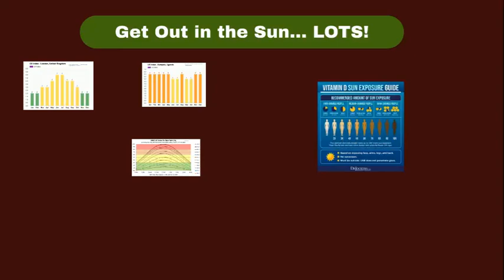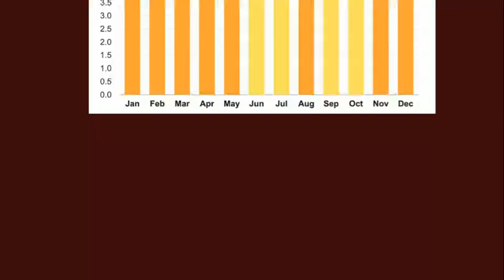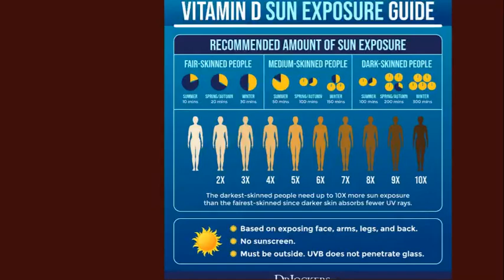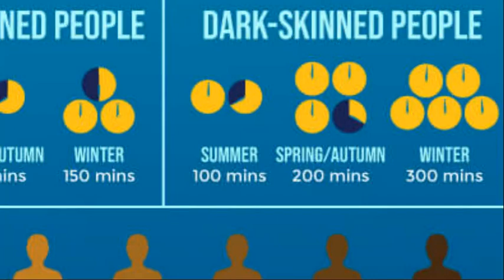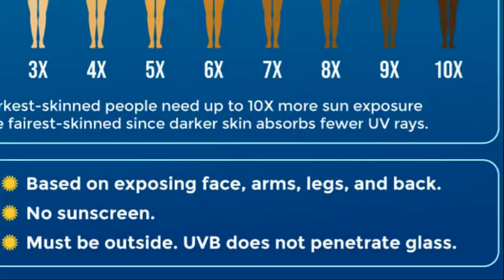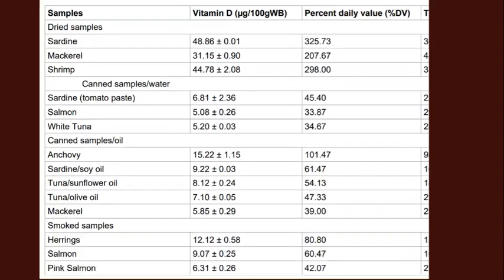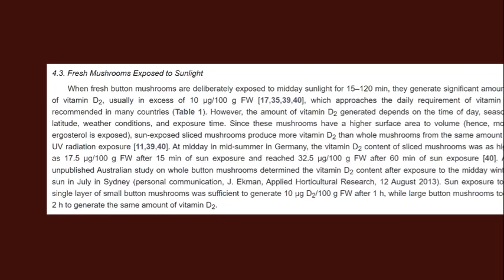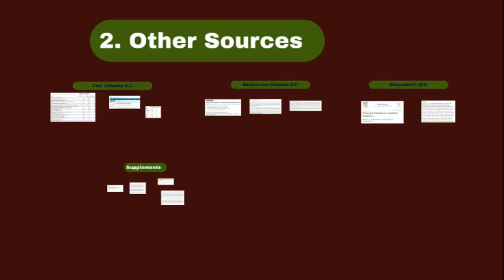How to get Vitamin D Naturally!